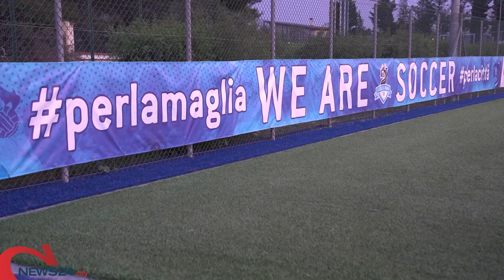TRANI | Soccer Trani no limits: ora la squadra di Mascia vuole la finale playoff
Gara in programma domenica a Lucera a partire dalle ore 16,30